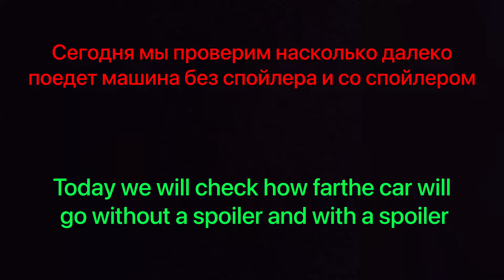Машина без спойлера и со спойлером - Car Parking Multiplayer